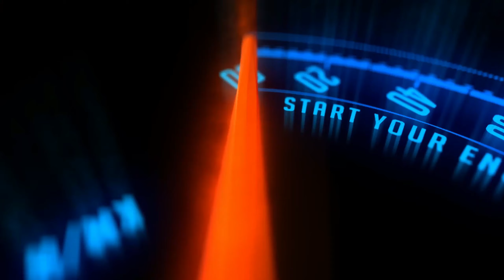Forza Horizon 5 Ford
fh5
forza horizon 5 gameplay
forza
forza horizon 5 ford all cars
forza horizon 5 ford car sounds
forza horizon 5 ford car comparison
ford
forza horizon 5 steering wheel gameplay
forza horizon 4
ford mustang
cars
forza horizon
gameplay
racing game
forza horizon 5 steering wheel
car
horizon 5
ford mustang forza horizon 5
mustang
horizon
forza horizon 5 ford mustang rtr spec 5
restoration
ford mustang shelby gt500 fh5
turbo
thrustmaster t300 rs gt
rs
driving
forza horizon 5 ford mustang shelby gt500
steering wheel
evolution
gt500
forza horizon 5 offroading
ford f150 raptor offroading
forzahorizon
logitech g29 gameplay
racing
shorts
drag race
race
forza horizon 5 4k 60fps gameplay
shelby gt500 forza horizon 5 gameplay
car sound
ford focus
shelby gt500 forza horizon 5
4 cylinder
asyari mh
shelby
gaming
forza horizon 5 ford mustang gt coupe
forza horizon 5 ford mustang svo
forza horizon 5 logitech g29 gameplay
shelby gt500
restoration ford mustang shelby gt500
ford mustang gt500 fh5
forza horizon 5 ford gt40 mk i
forza horizon 5 ford #2 gt40 mk ii
forza horizon 5 ford gt
forza 5
forza horizon 5 ford svt cobra r
fh5 mustang
ford mustang gt500 shelby forza horizon 5
forza horizon 5 ford supervan 3
forza horizon 5 ford transit
ford mustang gt
thrustmaster t300rs
focus rs
forza horizon 5 offroad
forza horizon 5 4k gameplay
forzahorizon5
fh5 gameplay
fh4
ford mustang gt 2018
ford fiesta forza horizon 5
forza horizon 5 ford mustang competition steering wheel
forza horizon 5 ford mustang competition
ford mustang steering wheel
forza horizon 5 ford focus rs
ford focus evolution in forza horizon 5
shark r
tune
car customization
car review
new car
tune code
police car forza horizon 5
custom
customization
best tune code
ford mustang custom
ford mustang best customization
hot wheels
hot wheels ford mustang
hot wheels ford mustang shark r
hot wheels ford mustang review
hot wheels ford mustang best customization
hot wheels ford mustang tune code
hot wheels ford mustang fh5
hot wheels ford mustang for free in forza horizon 5
kenny chesney
f-100
performance modifications
performance mods
modify
performance parts
modifications
engine mods
pc
pc gaming
games
1440p
ultra
open world
forza racing
forza motorsports
widebody
awd
hot hatch
hatchback
ford mustang competition forza horizon 5
ford mustang sound
game
forza cars
ford focus rs
forza horizon 5 ford focus rs 2017
forza horizon 5 ford lotus cortina
forza horizon 5 ford anglia 105e
forza horizon 5 ford f-100
forza horizon 5 ford de luxe coupe
forza horizon 5 ford de luxe 5 window coupe
ford evolution in forza horizon 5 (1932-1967)
mustang drift car
mustang drifting
ford mustang drift
forza 5 gameplay
logitech g923
forza horizon 5 new gameplay
forza horizon 5 ford mustang
logitech g923 gameplay
forza horizon 5 logitech g923 gameplay
forza horizon 5 logitech g923
ford mustang rtr spec 5
great sound
offroad
rally
coupe
escort
driving game
topspeedvideos
thrustmaster t300
forza horizon 5 ford mustang shelby gt500 gameplay
2020 ford mustang shelby gt500
fh5 ford mustang gameplay
forza ford
forza horizon 5 pc gameplay
forza horza logitech g923
fh5 racing chapter
racing chapter forza horizon 5
ford mustang competition gran coupe
forza horizon 5 mustang gt
mustang forza horizon 5
rebuilding forza horizon 5
forza rebuild
forza horizon 5 pc
racing chapter
lets play
forza gameplay
ford performance bronco
you are the eliminator
i am the eliminator
striderz
the eliminator
eliminator forza
forza eliminator
restoration videos
eliminator forza horizon 5
forza horizon 5 eliminator
ford bronco: the slow & steady trooper! - forza horizon 5 eliminator
1969 ford mustang boss 302 fh5
1969 boss 302
boss 302
1969 ford mustang boss 302 for sale
forza horizon 5 f-150 raptor
forza horizon 5 ford #11 rockstar f-150 trophy truck